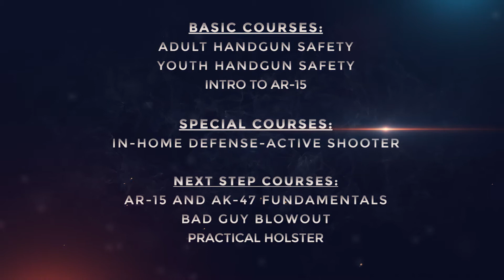Gat Guns Promo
Promotional Video for Gat Guns displaying the amazing courses they offer!